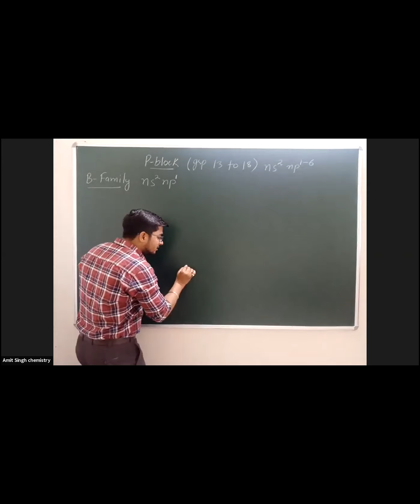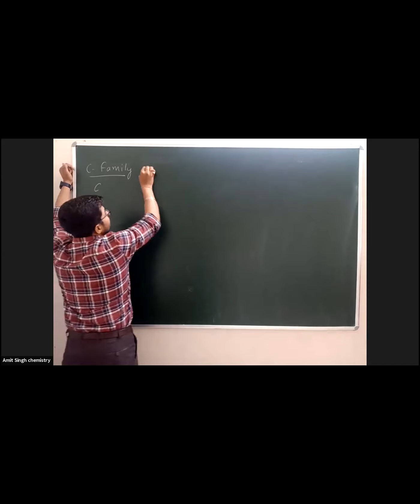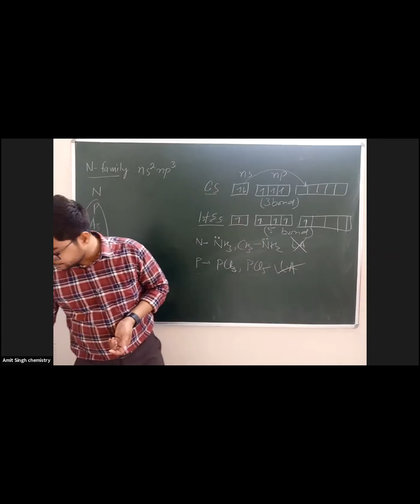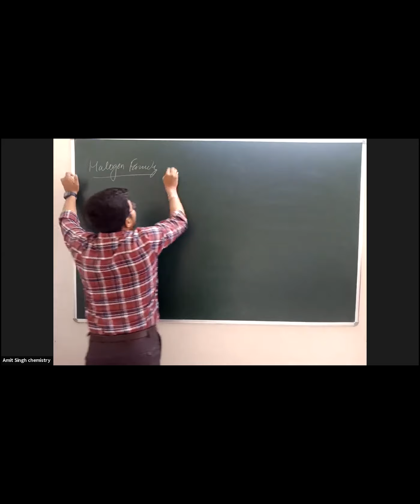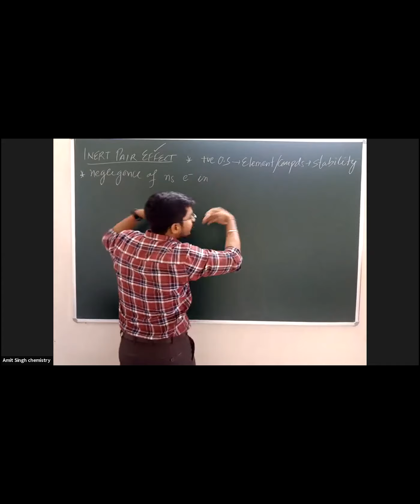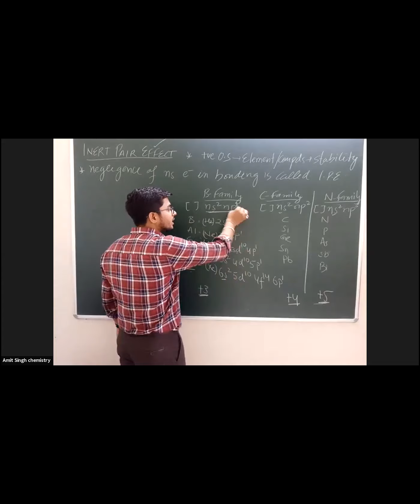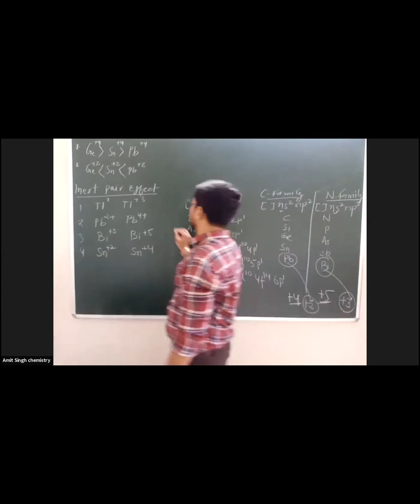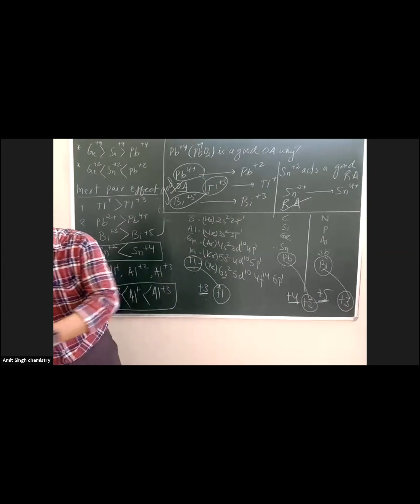NEET/IIT-JEE Chemistry p Block By Amit Singh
This video is about p Block elements and their properties